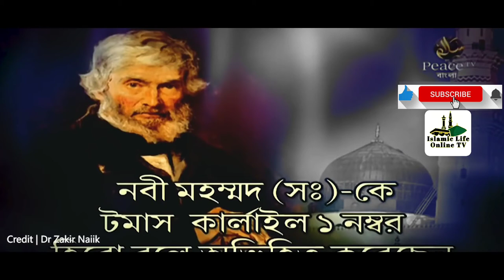ড. জাকির নায়েকের জীবনঘনিষ্ঠ লেকচার। ২-৪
আসসালামু আলাইকুম.

_______________ভিডিও সম্পর্কিত তথ্য____________
ভিডিওটিতে আলোচক উক্ত বিষয়ে অত্যন্ত চমৎকার আলোচনা করেছেন।  আশা করি ভিডিওটি মনোযোগ দিয়ে দেখলে ইনশাআল্লাহ অনেক কিছু জানতে ও শিখতে পারবেন। কোন বিষয়ে জানতে অবশ্যই কমেন্ট করে জানাবেন।

আপনি এই চ্যানেলটিতে ইসলাম শিক্ষা সম্পর্কিত বিভিন্ন ধরনের শিক্ষামূলক ভিডিও দেখতে পাবেন।

_______________ভিডিও কপিরাইট সংক্রান্ত তথ্য_____________
এই চ্যানেলের ভিডিও গুলো ইউটিউব, ফেসবুক বা অন্যান্য উৎস থেকে সংগ্রহ করে আংশিক বা সম্পূর্ণ  অথবা একাধিক ভিডিও সংযুক্ত করে শুধুমাত্র দ্বীন ইসলাম প্রচারের উদ্দেশ্যে আপলোড করা হয়। ভিডিও গুলোতে কখনো মনিটাইজেশন অন করা হয় না। তাই অনুগ্রহ করে ভিডিওগুলোতে কপিরাইট স্ট্রাইক দিবেন না। ভিডিওগুলো আপলোড করার  ক্ষেত্রে কোন অসম্মতি বা অভিযোগ থাকলে অনুগ্রহ করে জানাবেন।

✫✫✫✫✫✫ 𝙄𝙨𝙡𝙖𝙢𝙞𝙘 𝙇𝙞𝙛𝙚 𝙊𝙣𝙡𝙞𝙣𝙚 𝙏𝙑 ✫✫✫✫✫✫